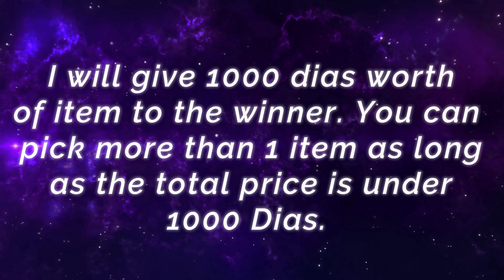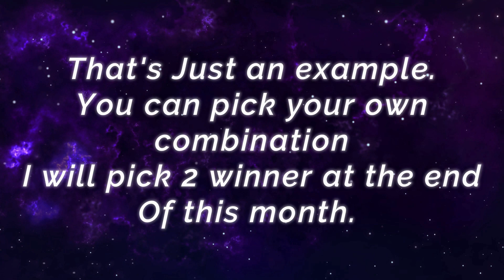Deadly Lesley Double Despair Build [ Top Global Lesley ] J Ø K Ə R - Mobile Legends Gameplay Build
Deadly Lesley Double Despair Build [ Top Global Lesley ] J  Ø K Ə R - Mobile Legends Top Global Rank & Pro Player Gameplay And Build.

Player               : J  Ø K Ə R
Squad               : Honored Paradoxs
Emblem           : Custom Marksman Emblem (Bravery, Doom, Weapon Master)
Battle Spells    : Flicker
Build                 : Swift Boots, Beserker's Fury, Blade of Despair, Endless Battle, Blade of Despair, Wind of Nature/Immortality.